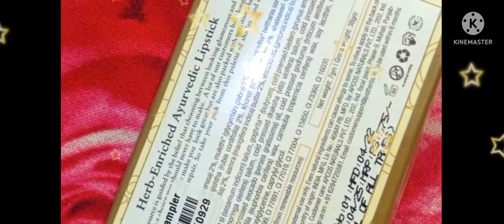Just herbs micro mini lipstic trial kit. I like it.🥰